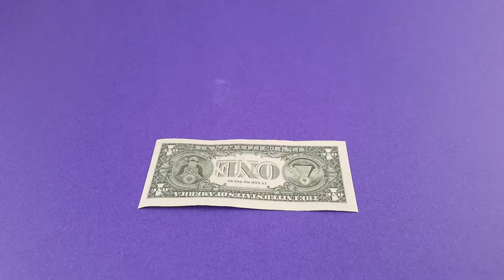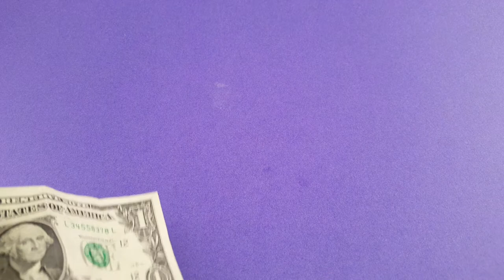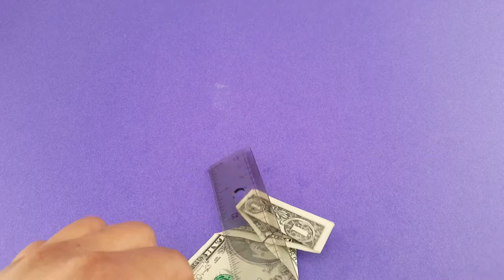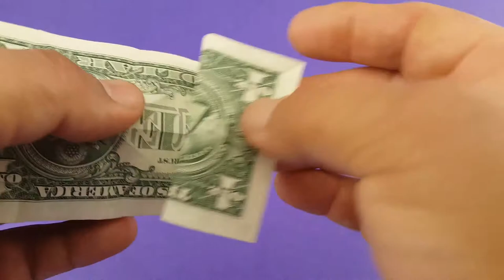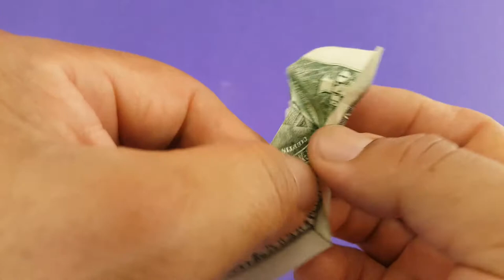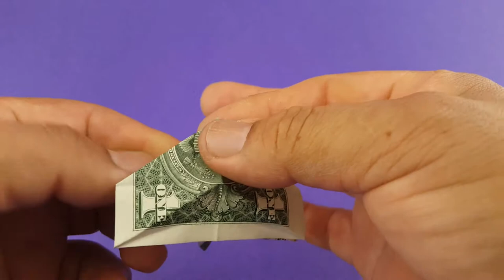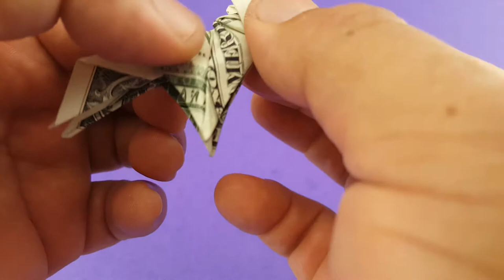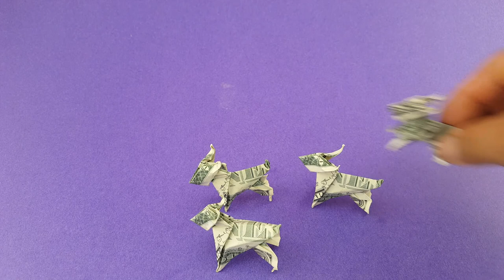DOLLAR BILL ORIGAMI DOG (Mini Schnauzer) TUTORIAL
Easy step-by-step instructions on how to make this DOLLAR Origami Dog.
Dollar Origami Dog Made With a One Dollar Bill with out tape.
Modified version of the Scottish terrier designed by Matthew Dunstan,